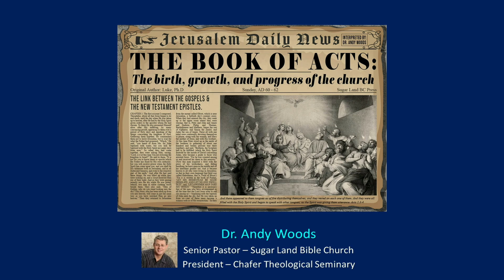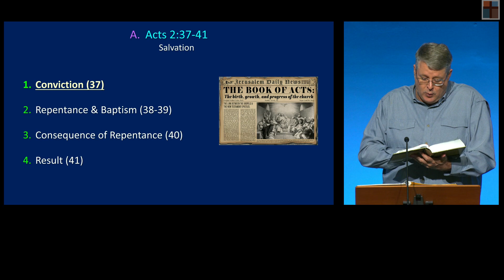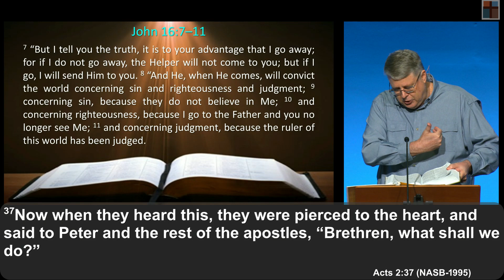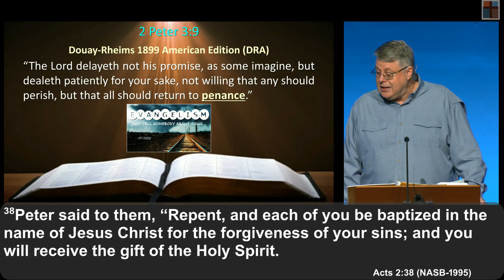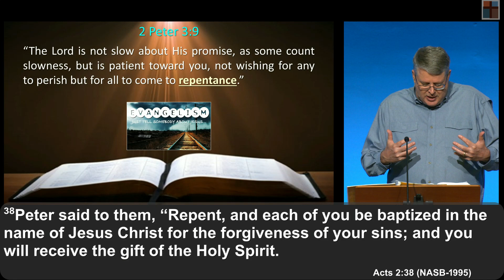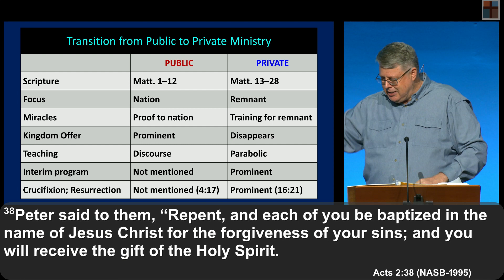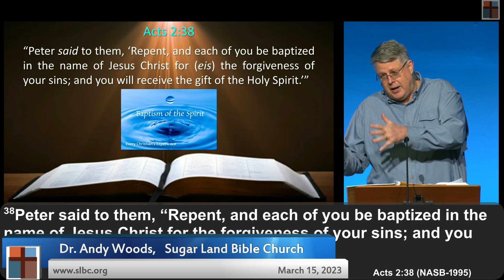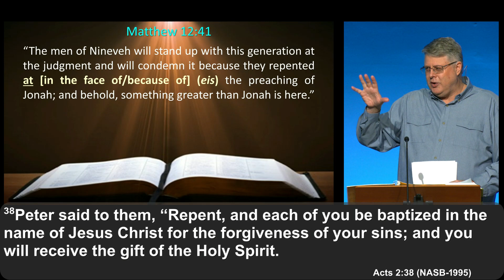Acts 014 - The Beginning of the Church Age, Part 8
Acts 2:37-38a
March 15, 2023
Dr. Andy Woods, Sr. Pastor